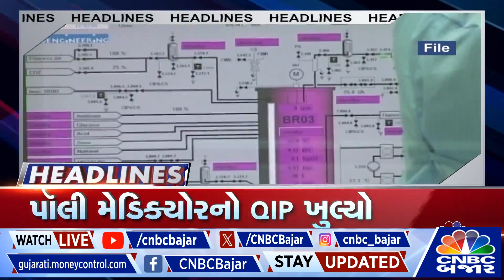Headline Today | Zomatoમાં આજે બ્લોક ડીલ સંભવ | Global Market | Crude | Gold | HCL Tech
ગ્લોબલ બજારોથી સારા સંકેતો
ક્રૂડ અને સોનાની કિંમતો ઘટી
ઝોમેટોમાં આજે બ્લોક ડીલ સંભવ
HCL ટેકના CFOનું રાજીનામુ